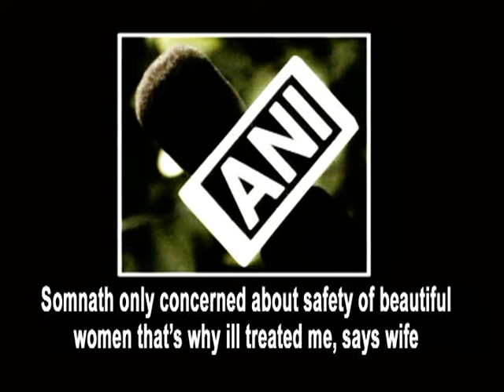Somnath only concerned about safety of beautiful women that's why ill treated me, says wife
New Delhi, Aug 04 (ANI): Reacting on AAP leader Somnath Bharti's statement on security of beautiful women, his wife Lipika Mitra on Tuesday said that this clears that the former is only concerned about the safety of beautiful women. She said that this might be a reason why Bharti ill treated her. Mitra further questioned on the safety matters of other women who are not beautiful or are average looking. Calling it unfortunate, she said that Delhi Chief Minister Arvind Kejriwal should take action in the matter.